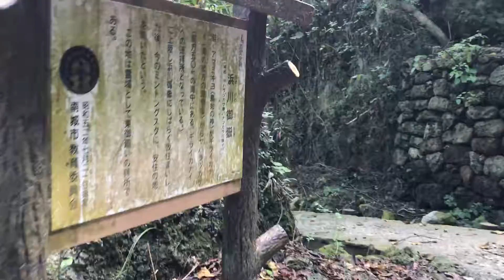神秘的な雰囲気が漂う浜川御嶽！ヤハラヅカサに祈りを捧げる人々！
全世界に沖縄の魅力を届け隊！

主に沖縄本島あっちこっちを自分の足で歩き、自由気ままに散歩しながら撮影した動画を優雅に配信！

そんな素晴らしい沖縄で、悠々自適にお金や時間に束縛されず空間にも支配されない、誰もが羨む自由気ままなウチナーライフ配信！

またLINE＠では自分の力で稼ぐWEBマーケティングのイロハや成功マインド、一生減らずに増え続ける夢のような権利収入を構築する方法、Facebook・Instagram・Twitterなど各種SNSの使えるネット集客など、流行りの旬なFXツールやICO情報なども配信中！